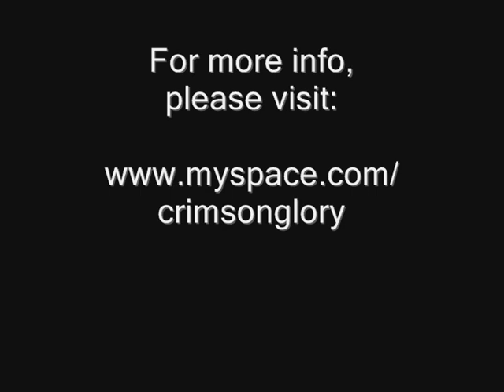Crimson Glory - Astronomica (Live in Thessaloniki)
Crimson Glory performing the song "Astronomica" live at the Hydrogios Club in Thessaloniki,Greece at April 25th,2000